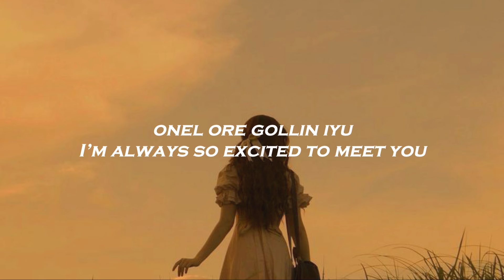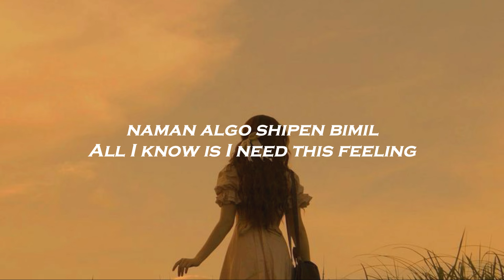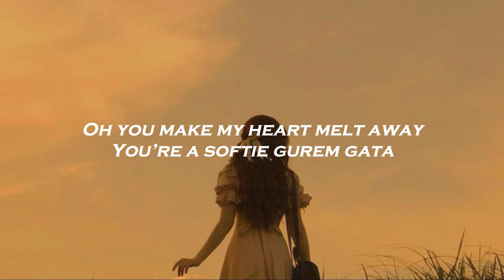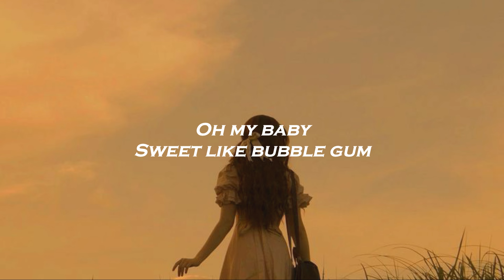NEWJEANS - "BUBBLE GUM" EASY LYRICS